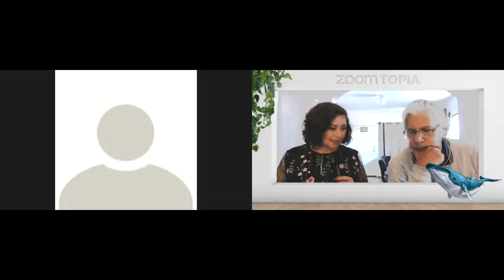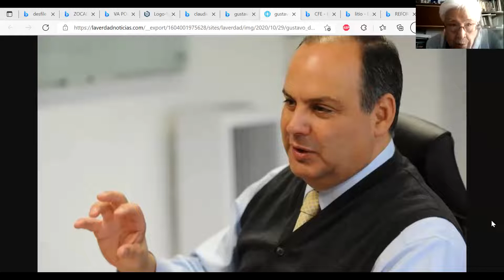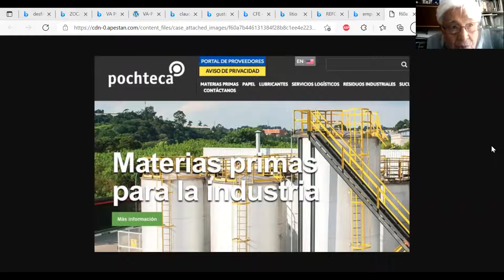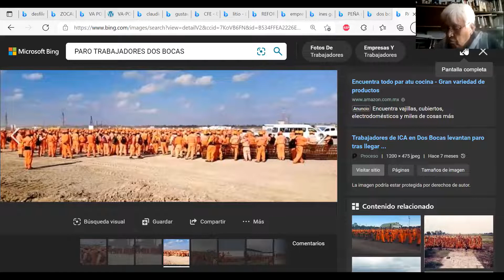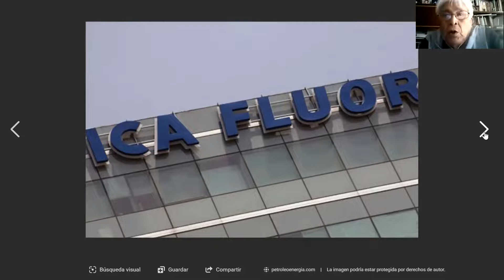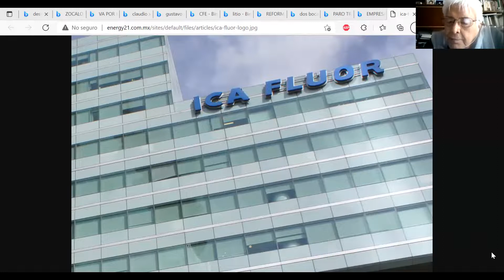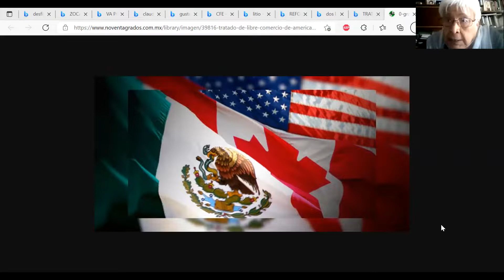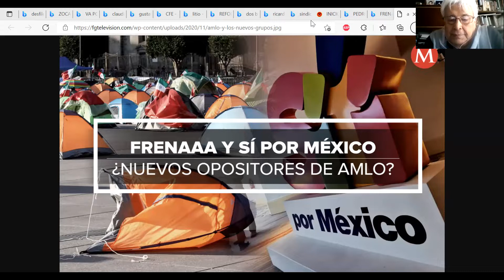4V DIÁLOGOS: Las aguas negras detrás del conflicto en la refinería "Dos Bocas"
¿EL SENADOR "MORENISTA"  RICARDO MONREAL DETRÁS DEL CONFLICTO "LABORAL" EN LA REFINERÍA DOS BOCA?
EL REGRESO DE LA CONMEMORACIÓN CÍVICA MASIVA DEL 20 DE NOVIEMBRE, DÍA DEL INICIO DE LA REVOLUCIÓN MEXICANA, Y LAS ALIANZAS POLÍTICAS QUE SE AVECINAN PARA ENFRENTAR LA AUTORIZACIÓN O RECHAZO a LA REFORMA DEL PRESIDENTE LÓPEZ OBRADOR EN MATERIA ELÉCTRICA Y DE LA EXPLOTACIÓN DEL LITIO EN MÉXICO.
La concentración popular para el desfile del 20 de Noviembre convocada por AMLO para conmemorar la Revolución Mexicana y el anuncio presidencial de que el 1 de diciembre se celebrará en el Zócalo capitalino el tercer año del gobierno de la llamada “4T”.
Enfrente de estas convocatorias están las cúpulas del “PRIANRD” reunidas con los empresarios Claudio X González y Gustavo de Hoyos. Así, cada fuerza política convoca a sus fuerzas de frente al debate por la reforma energética que se abre en el poder legislativo.
¿Cómo lograr, en este contexto, las alianzas al interior de la Cámara de Diputados y de Senadores para alcanzar la mayoría calificada que saque adelante la reforma?
FOTO DEL VIDEO: Monreal y López Obrador: ¿Golpes bajos? (Agencia Cuartoscuro).
Ensenada, B.C., México, a jueves 14 de octubre del 2021.